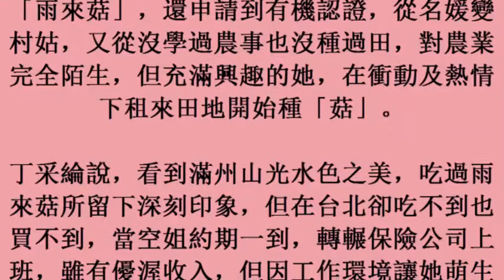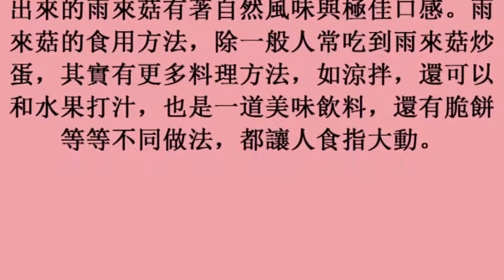18october2017) 今日人物》空姐轉職務農 丁采綸發揚屏東「有機雨來菇」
今日人物》空姐轉職務農　丁采綸發揚屏東「有機雨來菇」